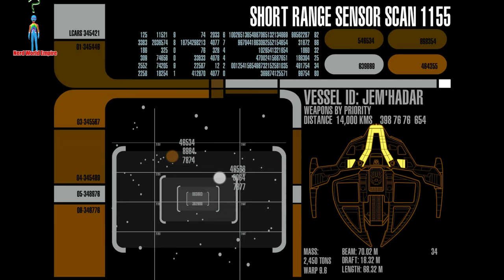Star Trek Dominion | The Karemma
One of the prominent races of the Dominion and their place in it.